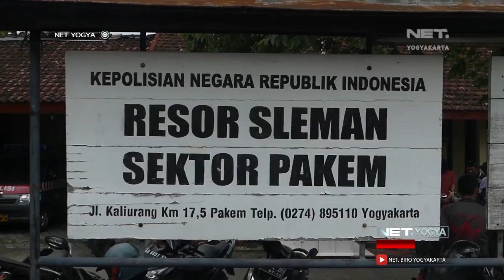WASPADA!! Pelajar ‘Dibawah Umur’ Nyolong Motor - NET YOGYA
2 remaja pelaku pecurian sepeda motor ditangkap unit reskrim dari Polsek Pakem, Sleman, Yogyakarta. Kedua remaja yang masih tergolong dibawah umur dan berstatus pelajar ini masing-masing berinisial ‘AG’16 tahun dan ‘CB’ 15 tahun.

Terungkapnya kasus ini berawal dari laporan korban yang kehilangan sepeda motor. Dimalam yang sama anggota yang berjaga pospol pasar pakem curiga melihat sepeda motor yang didorong oleh pelaku. Ketika ditanya kelengkapannya suratnya pelaku tidak dapat menunjukkannya.

Kedua pelaku lantas dibawa ke Polsek Pakem untuk dimintai keterangan. Di hadapan petugas, pelaku mengaku telah 4 kali melakukan aksi curanmor di kawasan Pakem dan Cangkringan. Satu sepedamotor hasil kejahatan telah dijual pelaku seharga Rp 500 ribu. Karna keduanya masih dibawah umur, mereka lantas dibawa kerumah perlindungan sosial Yogyakarta untuk dibina. Meski demikian. proses hukum tetap berlanjut.

57 UHF Pkl. 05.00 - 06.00